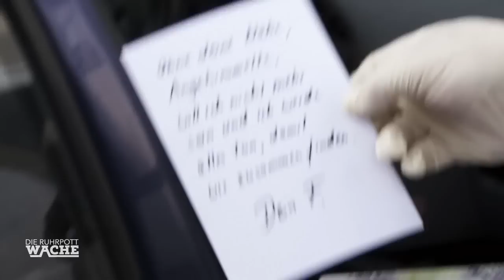NICHTS für SCHWACHE NERVEN: Schwerst Verletzter Mann ringt ums Überleben | Die Ruhrpottwache | SAT.1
Die Kriminalkommissare erleben auf dem Rückweg von einem Einsatz eine dicke Überraschung: Ein Mann mit schwerer Kopfverletzung taumelt ihnen auf offener Straße vors Auto und bricht zusammen.